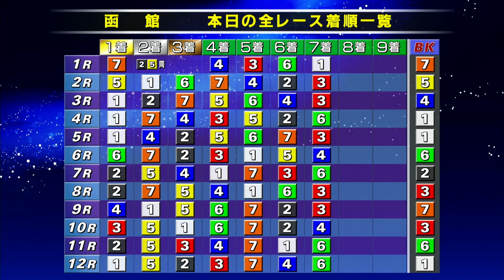【ダイジェスト】(2022/10/11) 報知新聞社杯争奪戦 ２日目｜函館競輪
‹出走表一覧›

1R

Ａ級一般
 1 廣田　樹里 　　 熊　本
 2 斯波　雅貴 　　 静　岡
 3 武智　尚之 　　 愛　媛
 4 関根　崇人 　　 福　島
 5 白川　有司 　　 福　岡
 6 徳吉　広紀 　　 福　岡
 7 福森　慎太郎　  千　葉

2R

Ａ級一般
 1 外崎　一成 　　 北海道
 2 高鍋　邦彰 　　 福　岡
 3 内藤　敦 　　 　岡　山
 4 梶山　裕次郎　  福　岡
 5 日浅　保幸 　　 岡　山
 6 島田　茂希 　　 北海道
 7 取鳥　敬一 　　 岡　山

3R

Ａ級準決勝
 1 山本　健也 　　 千　葉
 2 樋口　開土 　　 東　京
 3 和泉　尚吾 　　 愛　媛
 4 坂木田　雄介　  千　葉
 5 平石　浩之 　　 茨　城
 6 篠崎　高志 　　 栃　木
 7 田中　孝彦 　　 静　岡

4R

Ａ級準決勝
 1 外田　心斗 　　 愛　媛
 2 井上　公利 　　 宮　城
 3 小林　申太 　　 茨　城
 4 佐藤　雅春 　　 宮　城
 5 松本　卓也 　　 徳　島
 6 神田　宏行 　　 埼　玉
 7 鈴木　謙二 　　 東　京

5R

Ａ級準決勝
 1 板垣　昴 　　 　福　島
 2 横田　政直 　　 群　馬
 3 三宅　伸 　　 　岡　山
 4 中村　翔平 　　 福　岡
 5 松根　真 　　 　東　京
 6 太田　貴之 　　 宮　城
 7 野木　義規 　　 北海道

6R

Ｌ級ガ予２
 1 荒川　ひかり　  茨　城
 2 當銘　沙恵美　  愛　知
 3 河内　桜雪　  　群　馬
 4 浦部　郁里 　　 滋　賀
 5 大和　久保美　  青　森
 6 加瀬　加奈子　  新　潟
 7 近澤　諒香 　　 三　重

7R

Ｌ級ガ予２
 1 青木　美優 　　 栃　木
 2 細田　愛未 　　 埼　玉
 3 佐藤　亜貴子　  神奈川
 4 永禮　美瑠 　　 愛　知
 5 岡本　二菜 　　 東　京
 6 佐々木　恵理　  愛　知
 7 蛯原　杏奈 　　 北海道

8R

Ｓ級一般
 1 山本　直 　　 　岡　山
 2 猪狩　祐樹 　　 福　島
 3 岸澤　賢太 　　 埼　玉
 4 小川　圭二 　　 徳　島
 5 小林　圭介 　　 茨　城
 6 村上　竜馬 　　 広　島
 7 小島　歩 　　 　神奈川

9R

Ｓ級一般
 1 古川　尚耶 　　 栃　木
 2 野村　典嗣 　　 愛　媛
 3 高比良　豪 　　 福　岡
 4 朝倉　智仁 　　 茨　城
 5 大屋　健司 　　 広　島
 6 宮下　貴之 　　 埼　玉
 7 大西　祐 　　 　愛　媛

10R

Ｓ級準決勝
 1 内山　雅貴 　　 静　岡
 2 川津　悠揮 　　 北海道
 3 取鳥　雄吾 　　 岡　山
 4 芦澤　辰弘 　　 茨　城
 5 久米　良 　　 　徳　島
 6 小埜　正義 　　 千　葉
 7 佐藤　一伸 　　 福　島

11R

Ｓ級準決勝
 1 田中　勇二 　　 岡　山
 2 渡邉　一成 　　 福　島
 3 東　龍之介 　　 神奈川
 4 久米　康平 　　 徳　島
 5 佐藤　和也 　　 青　森
 6 川越　勇星 　　 神奈川
 7 坂本　周輝 　　 青　森

12R

Ｓ級準決勝
 1 岩本　俊介 　　 千　葉
 2 塚本　大樹 　　 熊　本
 3 稲村　好将 　　 群　馬
 4 平原　啓多 　　 埼　玉
 5 菊地　圭尚 　　 北海道
 6 栗林　巧 　　 　青　森
 7 宮崎　大空 　　 熊　本

■使用BGM
フリーBGM・音源素材　MusMus